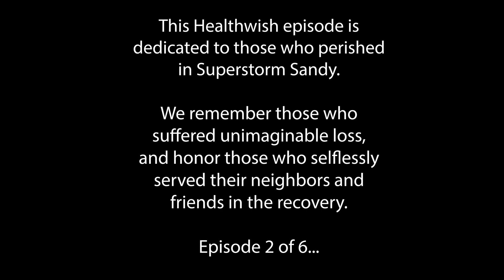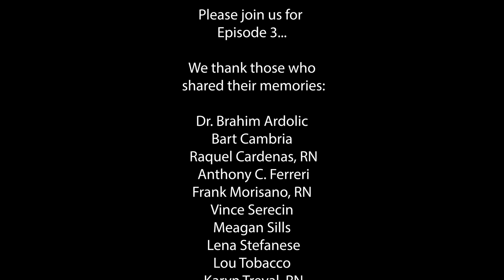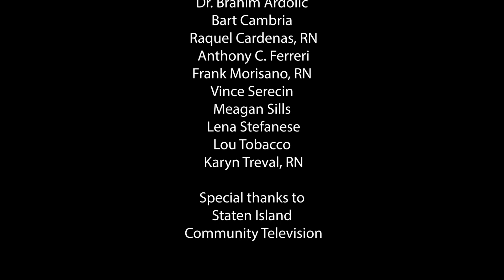HealthWish, Hurricane Sandy (Part 2 of 4)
With portions of the Caribbean and the Eastern Seaboard still reeling from Hurricane Ian, our thoughts drift to October 2012 and the massive devastation wrought on Staten Island by what is still the largest diameter Atlantic hurricane on record, Superstorm Sandy.

We asked veterans of that experience to share some of their remembrances about how the hospital prepped for the storm, coped with the storm, survived the storm, and helped the community rebuild and heal after the storm.

This is episode 2 of their 4-part story, and our tribute to Staten Island STRONG.